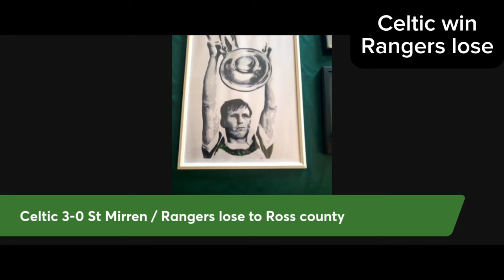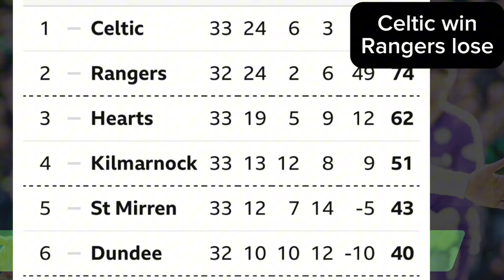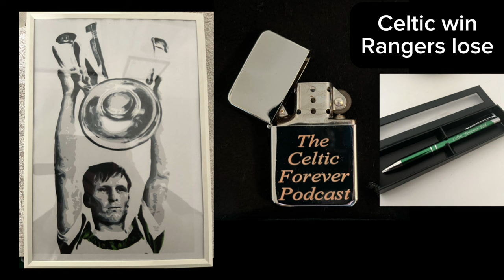Advantage Celtic in title race as Rangers lose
Celtic failed to make the breakthrough in a frustrating opening 45 minutes as they struggled to find a rhythm against a stubborn Saints

However, an eye-catching strike from Reo Hatate six minutes after the turnaround broke the deadlock, Kyogo Furuhashi nodded in a trademark effort for the second and Adam Idah brought down the curtain with another header in the 88th minute.

Nearest challengers Rangers lose 3-2 to Ross county.
Advantage Celtic